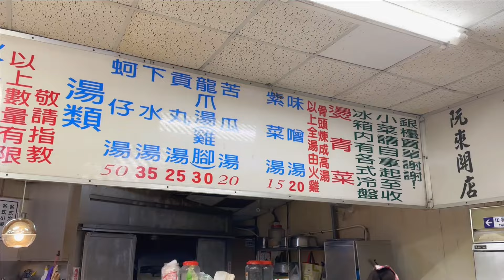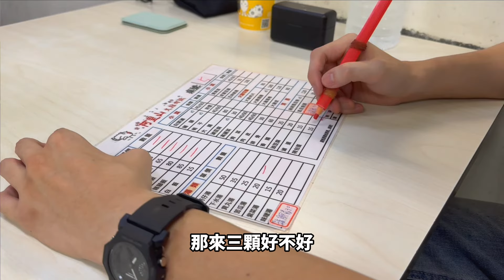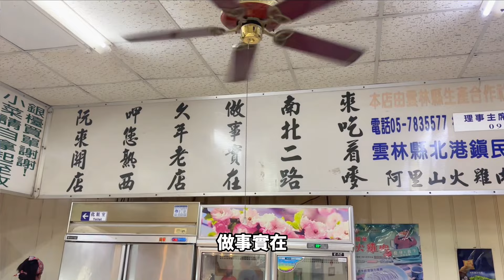嘉義美食~在地人推薦的老字號(阿里山火雞肉飯)火雞肉片飯肉很軟嫩也很香!!《牛舌吃好料 EP 377》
這家是在地人推薦的火雞肉飯~
裡面環境蠻乾淨的
火雞肉片飯肉很軟嫩也很香
有興趣的朋友也可以去試試看

★阿里山火雞肉飯
嘉義市西區北港路375-1號